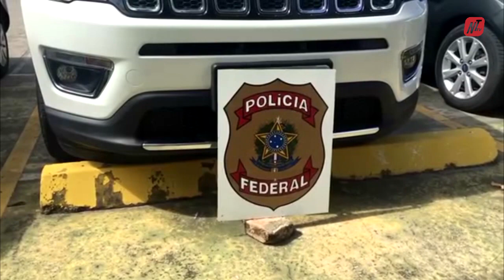Empresários e engenheiros estão envolvidos em rombo milionário